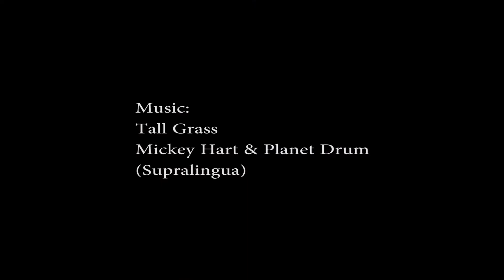Josie and Lucy at Noanet 2-8-14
Another episode in the "Dogs Love Snow" series. The pups and I romped
at Noanet Woodlands today. Pups on paws. Me on skinny sticks. Gorgeous
day.